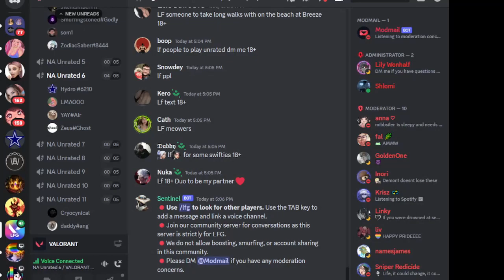Valorants Trolls #388 ( Valorant Players be SANE! CHALLENGE!!!)